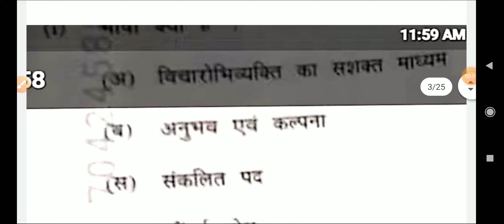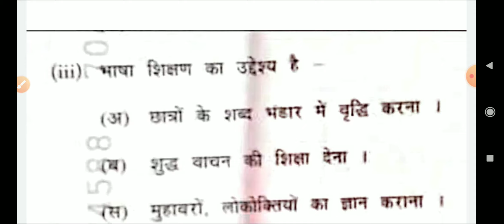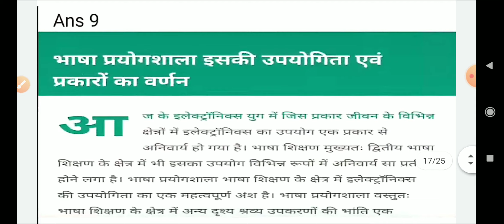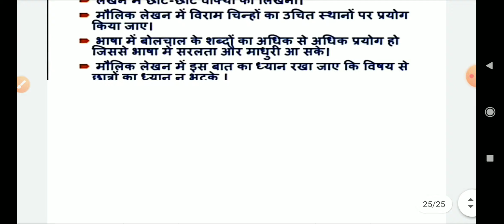804-N MP d.El.Ed 2021 open book exam 1st year भाषा बोध एवं प्रारंभिक भाषा विकास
D.el.ed 2021 open book exam all question solution proficiency in English
second year all question solution preparation see in English paper and all paper solution d.el.ed diploma in elementary education 1st year and 2nd year open book exam all paper question solution 1st year end second year ke yadi aap ko solve karna chahte hain to channel ko subscribe

D.el.ed 2021 all question solution proficiency in English

D.el.ed 1 se 20 Tak ke sabhi prashn

804 N paper solution d.el.ed

804 n paper solution d.el.ed 2021 open book exam

भाषा बोध एवं प्रारंभिक भाषा विकास

फर्स्ट ईयर पेपर सोल्यूशन